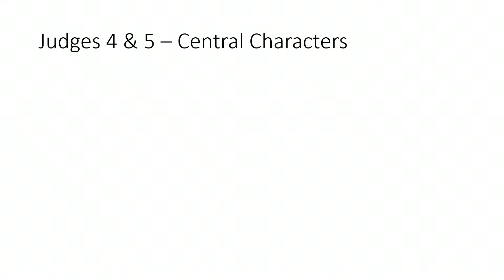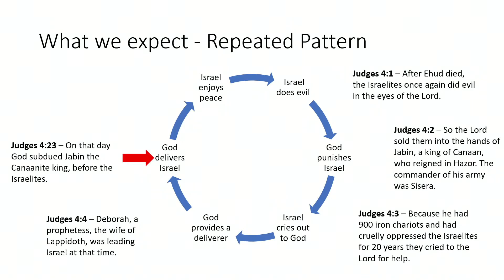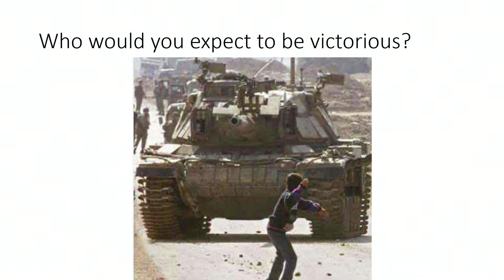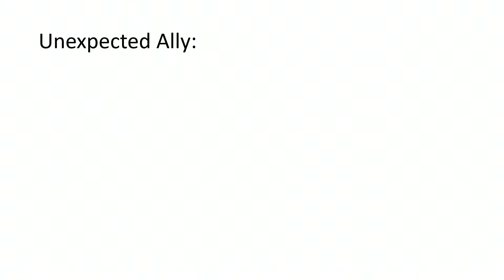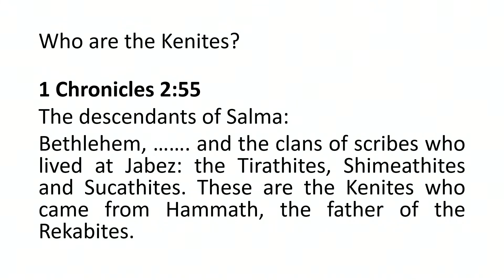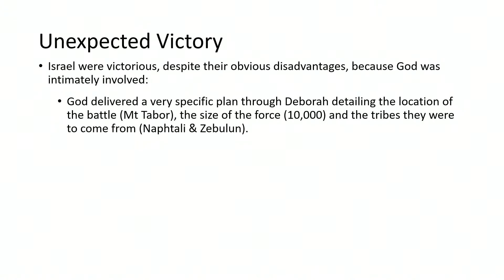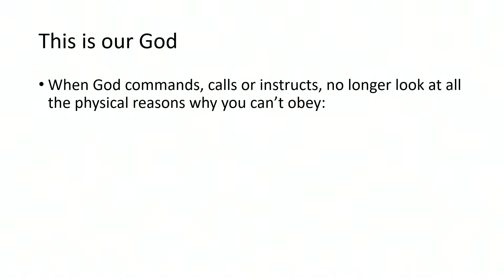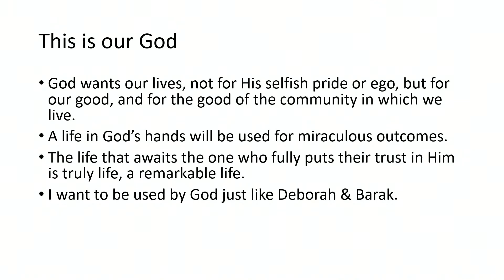'Deborah' (Judges 4:1-5:31) - Matt Ward - Sunday Sermon 8/1/2023